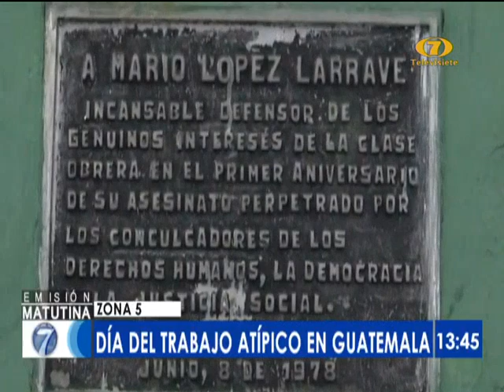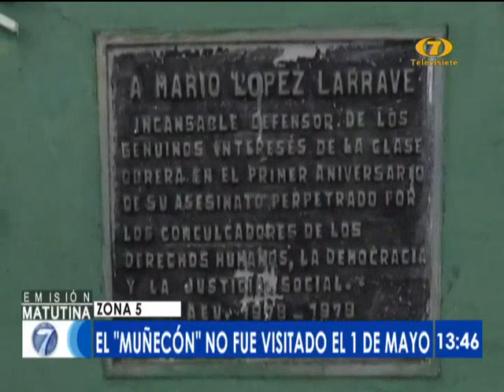Guatemala vive un 'Día del Trabajo' atípico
El día de la conmemoración del 'Día del Trabajo, guatemaltecos y guatemaltecas debieron resguardarse en sus hogares, evitando las aglomeraciones características de esta fecha.